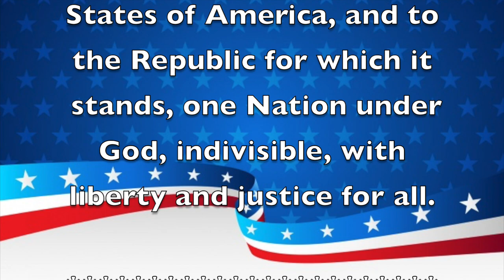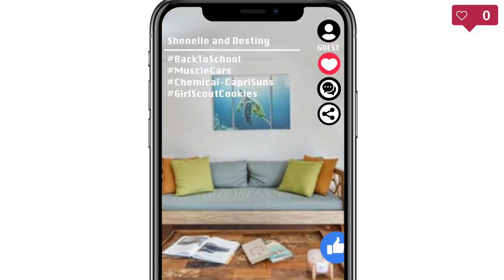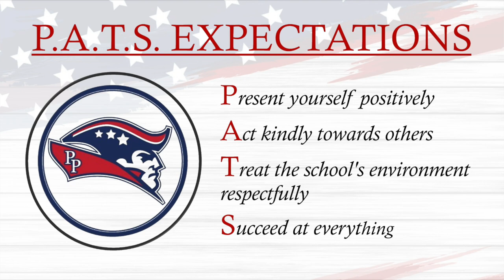Morning Announcements August 22nd, 2022